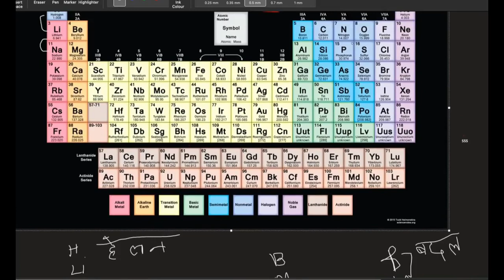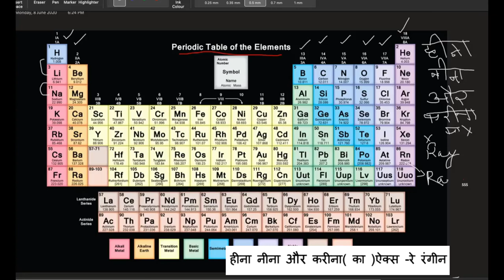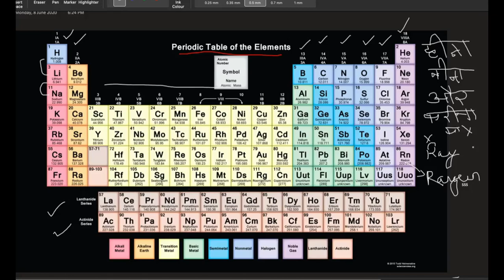Tips and Tricks to Learn Periodic table.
In this lecture, I have given shortcuts and interesting tips to remember the groups of the periodic table.
Students Can join our Whatsapp Group to get important notes and study material

Check my other videos of Tips & Tricks below:-

To Check Other PSEB Science videos of 8th and 10th Class, Please go through the below links.

Class 10: Chapter 10:- Light: Reflection and Refraction

Thanks & Regards
Anupreet Arora